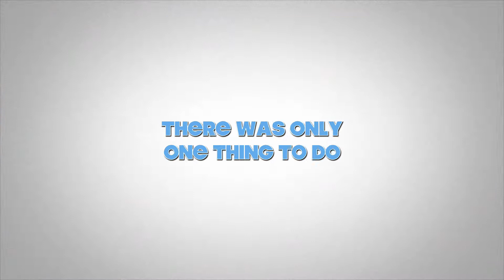Tulane Meets Bologna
When life got boring at New Orleans for the people at Freeman School of Business, they did the only thing they know. Invade and Conquer another city.